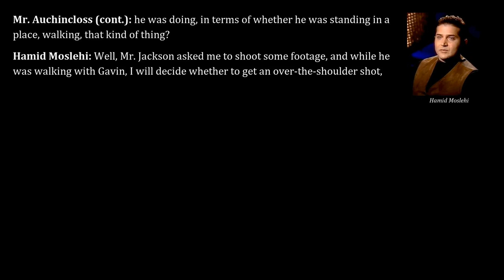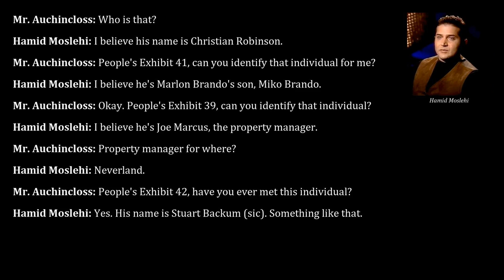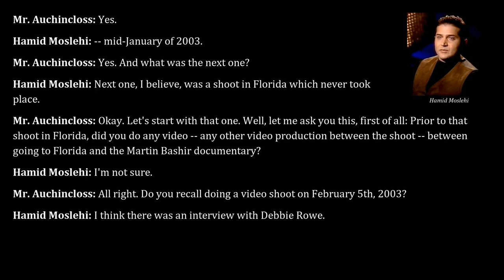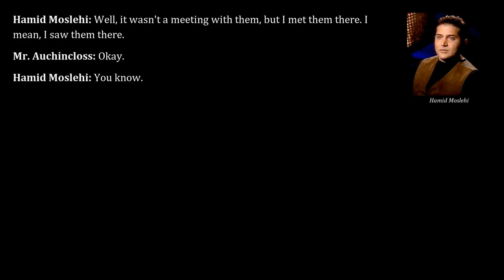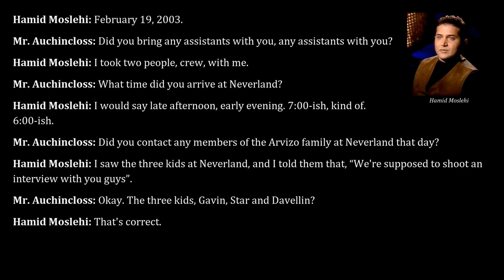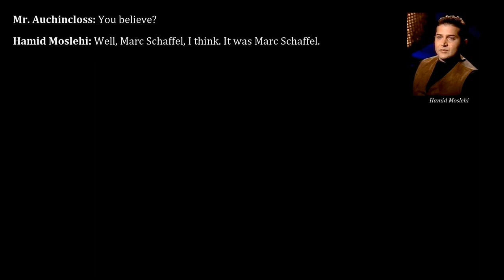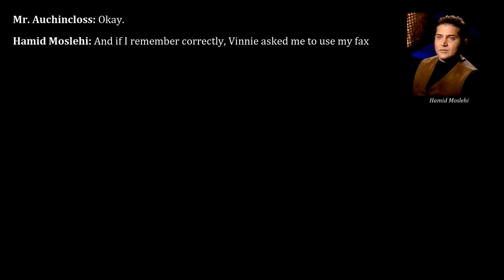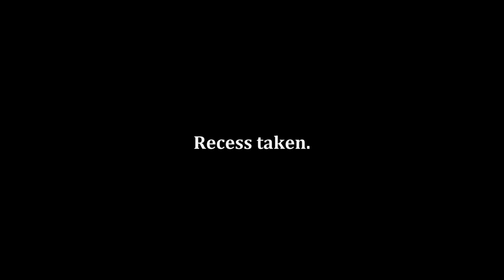Michael Jackson 2005 Trial, Day 38, Part 3 | Hamid Moslehi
Transcripts from Apr 26, 2005, of the trial "People v. Jackson" read aloud, part 3. Direct examination of Hamid Moslehi by Gordon Auchincloss of the prosecution (continued).

Hamid Moslehi: Jackson's private director of photography from 1996 until February 2003, doing videography and still photography assignments for occasions such as birthday parties, family portrait pictures and concerts.